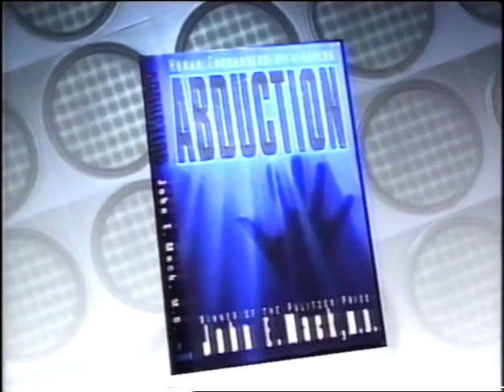UFOs: Philip Walton and John E. Mack MD on CNN (brief clips only)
Here are two short CNN recordings that I made in the 1990s: the first one shows Philip Walton from the British UFO Research Association (BUFORA), and then John E. Mack at Larry King. Unfortunately, back then I was only interested in taping UFO footage rather than the entire interviews.